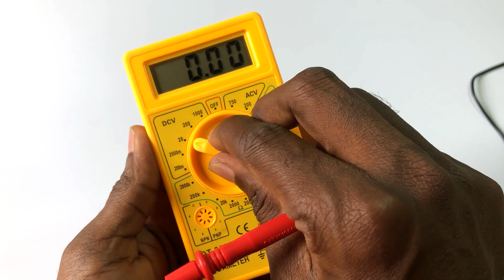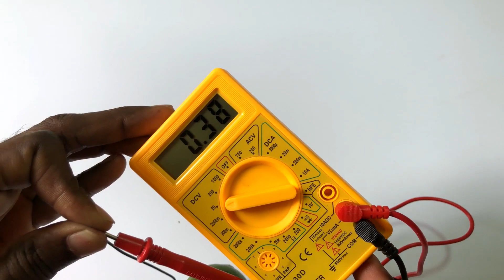How to Glow LED using Lemon | JeyHacks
Hello, Lemons only used as a food? No!! It can help you to generate electricity too.. We use two metallic electrodes of different metals (zinc and copper) to make the lemon battery. The acidity of the lemon oxidize the zinc and the zinc is exchanging some of its electrons in order to reach a lower energy state, and the energy released provides the power.  Please let me know your suggestions in the comment section. Thank you!